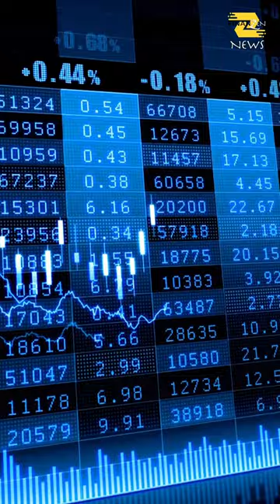Carlos Slim sacude mercado petrolero al invertir $124md en Talos Energy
Talos Energy México recibe la inversión de Grupo Carso, dándole un impulso para desarrollar junto a PEMEX uno de los yacimientos petrolíferos más importantes del país.

Visita nuestro link para promociones, descuentos en brokers y viajes: hatch.one/@finanzen/finanzen